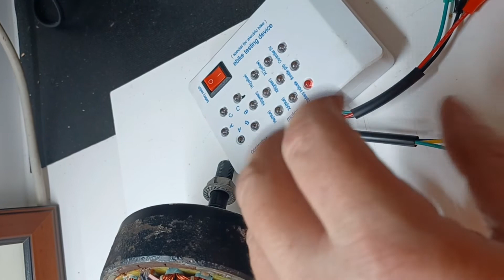eBike testing device - Motor Main Phase Lines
9 pin connector
9 pin connector
Bridgold 10pcs 41F/0H41/SH41/SS41F/S41 Ratiometric Linea Bipolar Hall Effect Sensors Chip,3Pins

This video will focus on the "MOTOR MAIN PHASE LINES" using the Ebike tester
Testing a front hub motor XF07, brand name of electric bike is ProdecoTech.
 24 volt, 250 watt motor, 20" bike